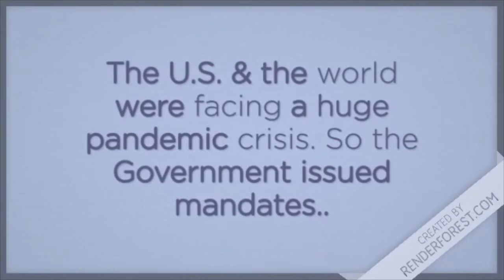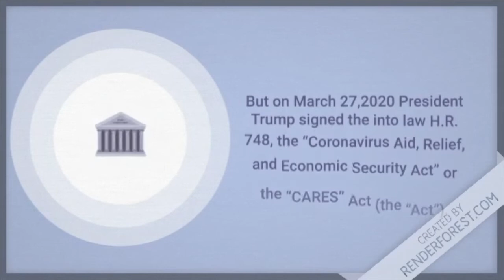Dakare Brewer - EAST Project Video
Students at Sylvan Hills High School - North campus were tasked with creating videos for their EAST class discussing COVID-19. This student, Dakare Brewer, shares his feelings about COVID-19 in this animated video.